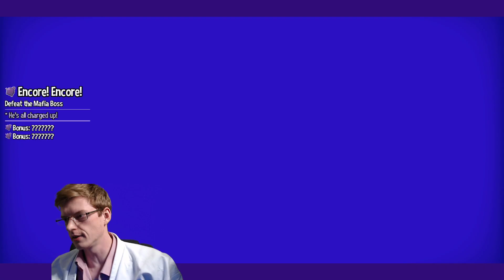Bonus: Getting Closer | A Hat in Time [100%] | Ep. 82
Come, Ladies and Gentlemen, join us as we delve into the Vortex and venture forth into the world of Gears for Breakfast's A Hat in Time!